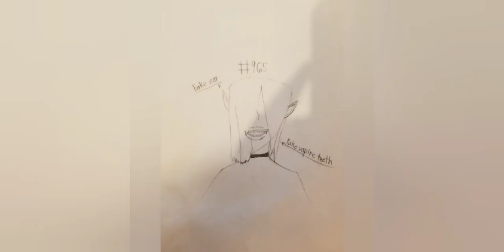So, My LokiCraft World Was Deleted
Making a new one 😢